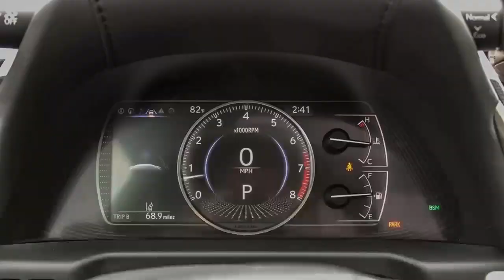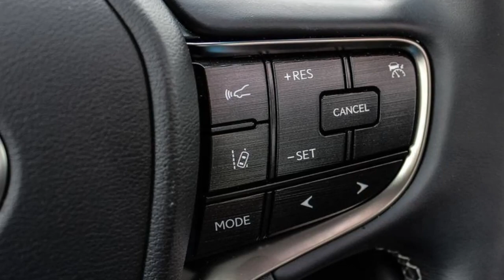2019 Lexus ES first drive review: Better in all key ways but one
The longevity of some cars tends to sneak up on you. Case in point: this 2019 Lexus ES. Can you believe you're looking at the seventh-generation model? The ES, along with the marque's flagship LS sedan, are the two longest-running nameplates in the brand's history, having been on sale since Lexus' inception in 1989. In more human terms, that means that the ES family is firmly Generation Y -- it's a millennial.
That may come as a surprise, because throughout its life, the ES has been seen as a conservative, staidly-styled offering. Historically, it's been a model whose appeal was that it was easy to recommend to buyers "of a certain age" who prioritized qualities like a cushy ride, quiet cabin and drama-free ownership over all other attributes.
Riding atop its new GA-K chassis, the 2019 model looks set to maintain those hard-won ES-family touchstones. After spending a day driving it in Tennessee, I can confirm that it is indeed unerringly serene, and it enjoys excellent ride quality and sound isolation. Further, there's no reason to assume that the new ES will deliver anything other than sterling reliability.
But that's where the new model's AARP-friendly likenesses end. Unlike past iterations, the 2019 ES achieves its calm demeanor without resorting to the sort of overly soft suspension that ultimately yields messy handling when pressed. And it does everything wearing a bold new look.
Like that famed and much-maligned generation of people born between the '80s and the early '90s, the new ES has matured greatly. In fact, the ES and millennials share some commonly associated characteristics: The Lexus is confident, achievement-oriented and possesses a surprisingly strong family drive. As for ascribing another commonly held belief about millennials to the ES -- tech savviness -- I've got my reservations.
Stylistically, the ES started to let its hair down a little in the outgoing generation, but not nearly as completely and dramatically as the car seen here. The 2019 ES is 2.6 inches longer, 0.2 inches lower and 1.8 inches wider than its forbearer, and it sits on a 2-inch longer wheelbase while straddling markedly wider front and rear tracks. The takeaway? The new ES features more athletic and substantial proportions, along with improved cabin room.
As before, the ES range comprises both gas (ES 350) and hybrid (ES 300h) front-wheel drive midsize sedans. New for 2019 is a third option, the hawkish-looking ES 350 F Sport.